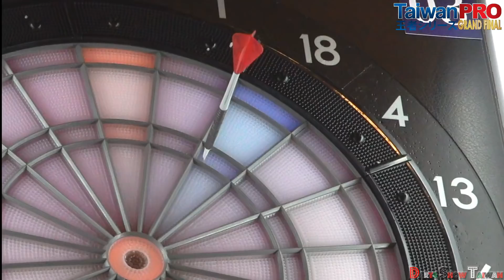Royden Lam VS Alan Ljubic 2017 TaiwanPRO王者GRAND FINAL SEMI FINAL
2017 TaiwanPRO王者GRAND FINAL SEMI FINAL
Royden Lam VS Alan Ljubic
影片由
嘉義 健成牧場 奶爸Milk Bar
DartsShowTaiwan
飛鏢秀台灣
贊助